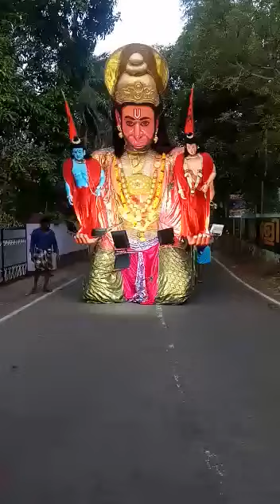super hanuman float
marana mass